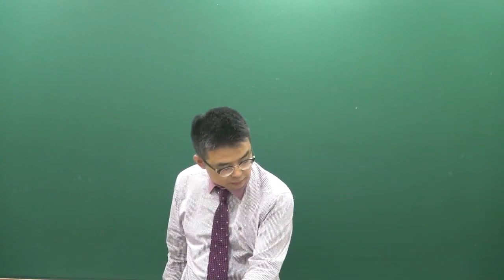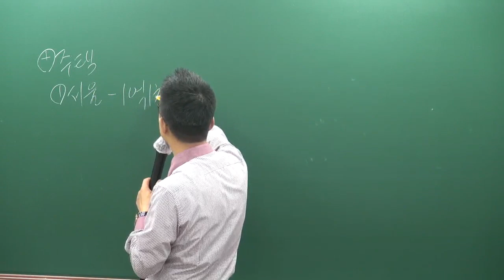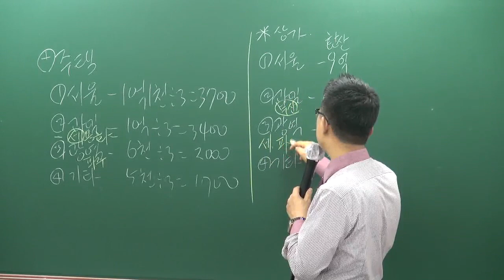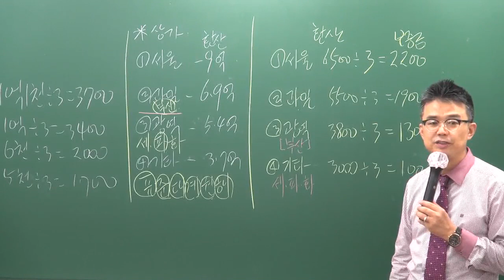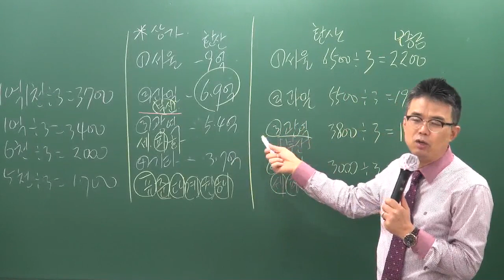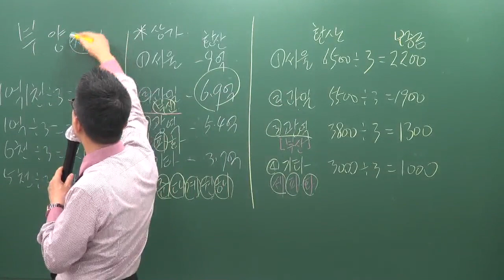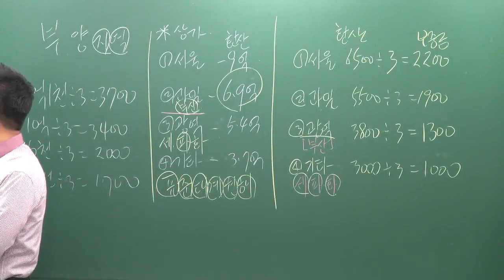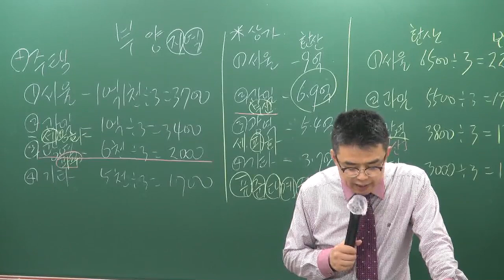[공전무] 2019년 공인중개사법령 및 중개실무 파이널총정리 10-4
원,